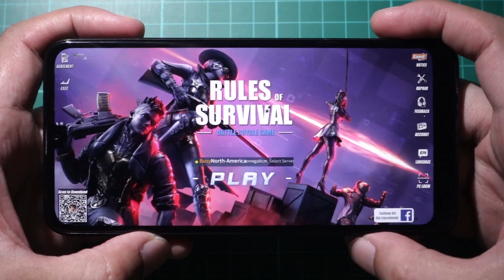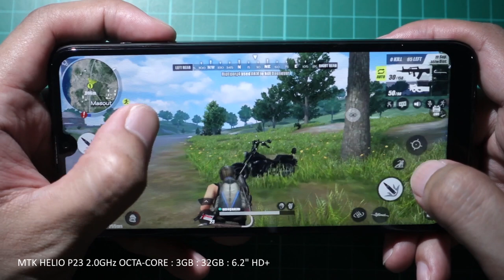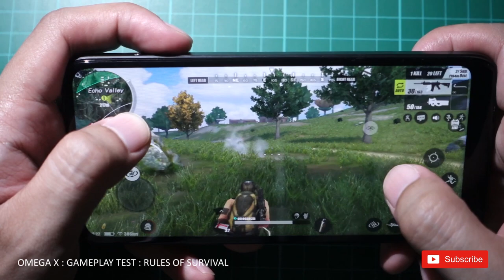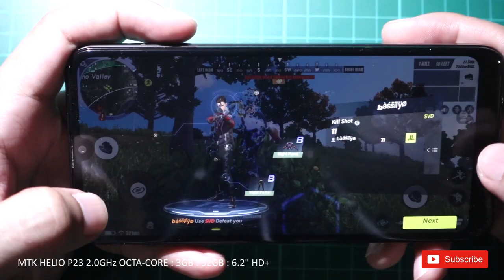Game Test || Cherry Mobile Omega X || Rules of Survival